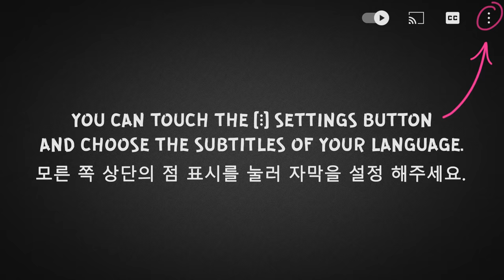ASMR EATING TROLLI BURGER, JELLY EYES, ICE CREAM, LOLLIPOP 젤리 캔디, 사탕 (CHEWING GUM, GUMMY) MUKBANG 먹방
사탕 이팅사운드, 막대사탕 먹방, 눈알젤리 지구젤리 먹방 모음, 별사탕 먹방 / ゼリーフード, 甘い食べ物, アイスクリーム (DESSERTS, SWEET FOOD, CRUNCHY, CHEWING, EATING SOUNDS) Whispering | No Talking

ASMR EATING WHITE FOOD, CHOCOLATE, ICE CREAM, CANDY BARS, 아이스크림, 케이크, 초콜릿 (CAKE, DESSERT) MUKBANG 먹방

ASMR FAILS & BEST MOMENTS, CHOCOLATE, CAKE, ICE CREAM, LOLLIPOP 먹방 음식, 실패한, 디저트 (DESSERT) MUKBANG 먹방

ASMR EATING EDIBLE BIG GUM LOVE IS, MACAROONS CAKE 먹을 수 있는, 케이크 (VALENTINE’S DAY DESSERT) MUKBANG 먹방

ASMR EATING LOLLIPOP, MIX CANDY, CHEWING GUM, CHUPA CHUPS 캔디 젤리, 막대사탕, 과자 먹방 (SOUR SPRAY) MUKBANG 먹방

ASMR EATING CHOCOLATE, ICE CREAM, CAKE, DONUTS, 초콜릿 디저트, 아이스크림, 케이크 (CANDY BARS, DESSERT) MUKBANG 먹방

ASMR EATING ICE CREAM, UNICORN DESSERTS, CAKE, CHOCOLATE, 초콜릿, 아이스크림, 케이크, 과자 (MACAROONS) MUKBANG 먹방

ASMR FAILS & BEST MOMENTS, CHOCOLATE, ICE CREAM, FRIED CHICKEN 먹방 음식, 실패한 (SUSHI, PIZZA) MUKBANG 먹방

ASMR EATING PIZZA DOMINO’S , FRIED CHICKEN, STRETCHY CHEESE, 피자 먹방, 치즈소스, 치킨 (FAST FOOD) MUKBANG 먹방

ASMR EATING SUSHI PLATTER, SALMON, SHRIMP 모듬초밥 연어회(FLYING FISH ROE, SUSHI ROLLS, SASHIMI) MUKBANG 먹방

ASMR EATING CHOCOLATE, ICE CREAM, CAKE, TWIX, OREO 초콜릿 디저트 아이스크림 (POCKY, KITKAT, DESSERT) MUKBANG 먹방

ASMR FAILS & BEST MOMENTS, CHOCOLATE, JELLY, CANDY, 초콜릿, 사탕 (FIRE NOODLES, FRIED CHICKEN) MUKBANG 먹방

ASMR EATING CLEAR FOOD, JELLY, ROCK CANDY, 젤리 캔디, 디저트 먹방, 과자 (STRAWBERRY DESSERT, GUMMY) MUKBANG 먹방

ASMR EATING NUCLEAR FIRE NOODLES, FRIED CHICKEN & STRETCHY CHEESE, 한국라면 먹방 (NO TALKING) MUKBANG 먹방

ASMR EATING BIG GIANT FOOD vs SMALL FOOD CHALLENGE, CANDY, 대왕 음식 챌린지 (GUMMY, SWEET FOOD) MUKBANG 먹방

ASMR EATING BLUE & PINK FOOD, ICE CREAM, CHOCOLATE, JELLY, 초콜릿, 아이스크림 (MACAROONS, CANDY) MUKBANG 먹방

ASMR FAILS & BEST MOMENTS, CHOCOLATE, EDIBLE AMONG US, JELLY, 디저트 먹방 (ICE CREAM, DESSERT) MUKBANG 먹방

ASMR EATING WHITE & MILK CHOCOLATE, ICE CREAM, MALTESERS 초콜릿 디저트, 아이스크림 (KINDER, DESSERT) MUKBANG 먹방

ASMR EATING BLACK FOOD, ICE CREAM, JELLY, CANDY, CHEWING GUM, 음식 젤리 (OREO, CAKE, DESSERT) MUKBANG 먹방

ASMR EATING EDIBLE AMONG US, IMPOSTORS, IMPASTA, 먹을 수 있는, 케이크 (CAKE, DESSERT, SWEET FOOD) MUKBANG 먹방

ASMR FAILS & BEST MOMENTS, FRIED CHICKEN, BURGER, CHOCOLATE 먹방 음식, 디저트 (JELLY, ICE CREAM) MUKBANG 먹방

ASMR EATING PURPLE FOOD, CHOCOLATE, JELLY, CANDY, 보라색 디저트 먹방, 캔디 (MACAROONS, CAKE, CHIPS) MUKBANG 먹방

ASMR EATING CHOCOLATE, ICE CREAM, M&Ms PARTY, 초콜릿, 디저트 (CANDY BARS, POCKY, SWEET DESSERT) MUKBANG 먹방